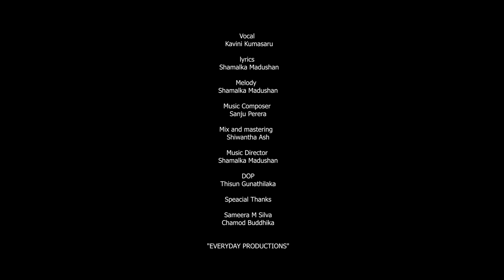Heena Hadan (Let me with you) - Kavini Kumasaru Ft Shamalka | Official Music Video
Vocal : Kavini Kumasaru
lyrics : Shamalka Madushan
Melody : Shamalka Madushan
Music Composer : Sanju Perera
Mix and mastering : Shiwantha Ash
Music Director : Shamalka Madushan
DOP : Thisun Nimana Gunathilaka
Special Thanks : Sameera M Silva & Chamod Buddhika
"EVERYDAY PRODUCTIONS"

ඈත මුදුනක සැඟව යමු අපි
මෑත නොදැකපු සිහින විමනක
සෑම ස්වරයක් ගයන ගීයක
නැවුම් රිද්මය නුඹයි කුමරුනි

හීන හදන් බිඳ නොයෙනා
අද පටන් මගෙ අත් අල්ලා//

පාන සිනහව මුවෙන් ඔබ මට
පාට ගෑවුණු ලොවක සිහිනෙක
හෑම මොහොතක් ගෙවෙන දිනයක
විඩා නොම වේ කුමරුනි

let me with you and fly away..
I'll be your strength for thousand years
let me with you on one way
will you be mine for thousand years